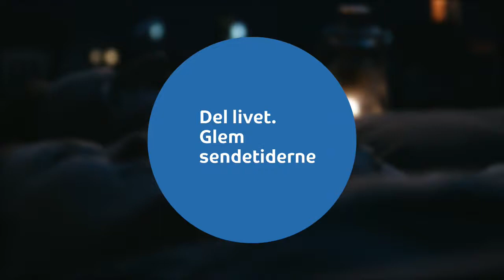TDC Denmark - Del livet Glem sendetiderne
Title: Del livet  Glem sendetiderne
Music Producer: GIRL
Song: Everywhere
Song Performed by/Artist: Ida Redig
Song written by: Christine Mcvie